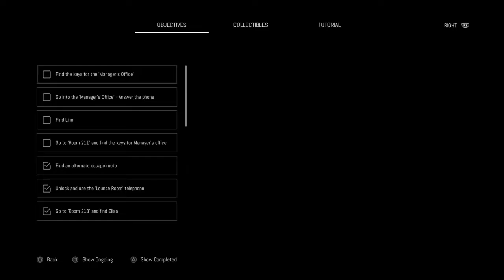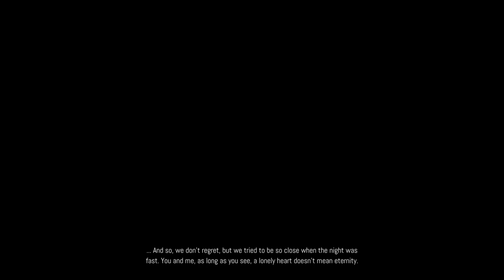Remothered : Broken Porcelain Walkthrough Gameplay Part 3 - How To Defeat Ashmann - Speedrun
Remothered: Broken Porcelain is a survival horror video game created, written and directed by the Italian video game artist and director Chris Darril, developed by Italian studio Stormind Games and published by Modus Games of Maximum Games for PlayStation 4, Xbox One, Nintendo Switch and Microsoft Windows, was released on October 13, 2020. It is the sequel to the 2018 horror game Remothered: Tormented Fathers.

Announced on April 11, on the stage of the IVGA (Italian Video Game Awards) in Rome by Chris Darril, receiving the award for Best Italian Game, and Modus Games' CEO Christina Seelye.

Plot ►
After her expulsion from the Flemmington Girls’ Institute, an all-girls boarding school, the rebellious Jennifer suffers an injury attempting to escape from the Ashmann Inn, where she was sent to serve as one of its maids. She also has a strained relationship with fellow maid and former friend Lindsay “Linn” after having a falling out due to the failed escape. Jennifer attempts to escape again, only to witness the head maid Andrea Massino feeding a massive masked man who is apparently Professor Albert Elias Wyman. She is forced to fight Andrea, who has gone mad with a murderous rage. After defeating Andrea, Jennifer steals her master key and heads for the second floor, where she is thrown down the staircase by the masked man.

Jennifer later wakes up, with the staff claiming that she had imagined everything and that Wyman has long been dead. However, Linn later approaches her and warns her that she must escape, as the staff are sure that Jennifer is Celeste Felton. Linn further that explains that since Jennifer's mother had taken Phenoxyl while she was pregnant, Jennifer was born with a unique immunity to the harmful side effects, which is what makes her so valuable. However, Jennifer is separated from Linn and captured by the owner of the Ashmann Inn, Stefano Ashmann. Stefano reveals that Jennifer wasn't adopted by Richard Felton, but is in fact Felton's biological daughter, with Stefano himself being Jennifer's father. She is able to escape, but is pursued by the now insane staff. She runs into another maid, Elisa, who explains that the entire staff are being brainwashed through the inn's loudspeaker system. She directs Jennifer to head to the basement to shut down the loudspeakers, since she is the only one immune to their effects.